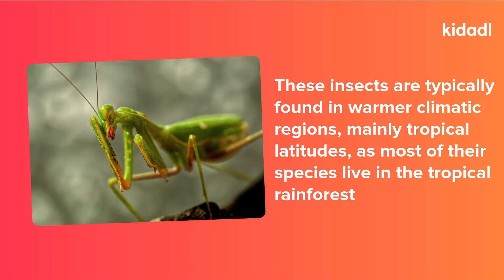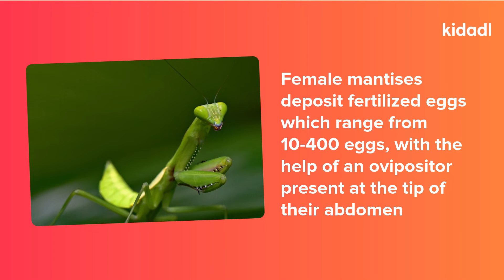The Praying Mantis: 10 Facts You Won’t Believe!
The term 'praying mantis' comes from the insect’s unique attribute: its foldable front legs, which form a supplication gesture. It’s seen as a spiritual and intriguing insect with distinct features and qualities. A praying mantis is an aggressive, ambush-hunting predator with quick movements. The Carolina mantis, European mantis, and Chinese mantis are three distinct species of praying mantis.
Mantids have been traced back to the European mantis, which is regarded as the archetypal mantid. Mantids are unique in that they have the ability to rotate their heads 180 degrees, allowing them to inspect their surroundings. They consume a variety of insects, such as crickets, flies, moths, and beetles. Their forelegs have spikes on them that aid them in capturing their prey.
The praying mantis' lifespan in the wild is up to a year. Learn more about the praying mantis life cycle and other fascinating facts in this video. You'll discover some of the most amazing information about the praying mantis here.